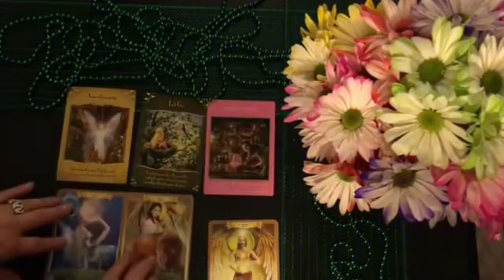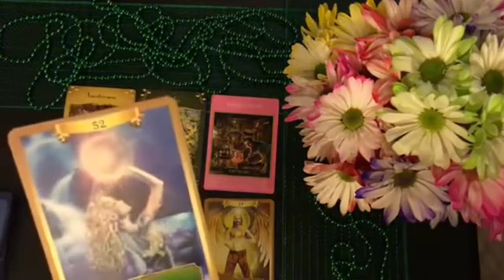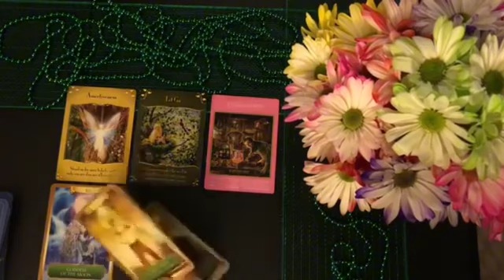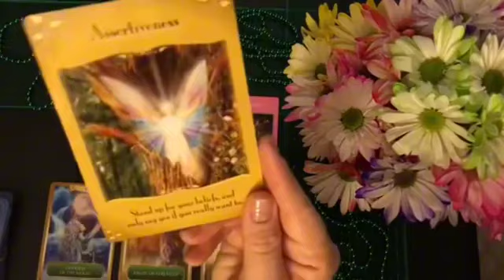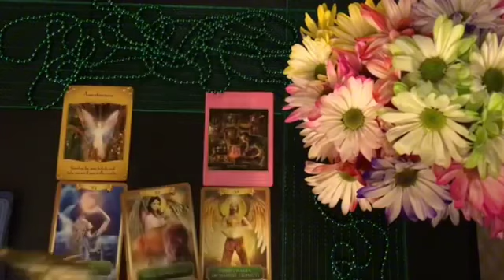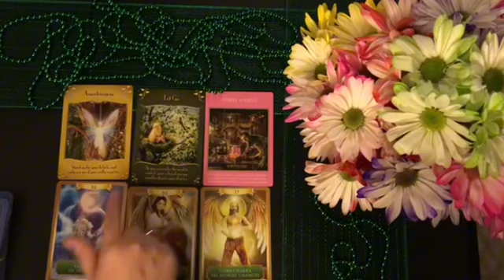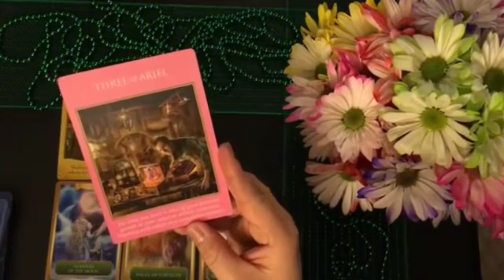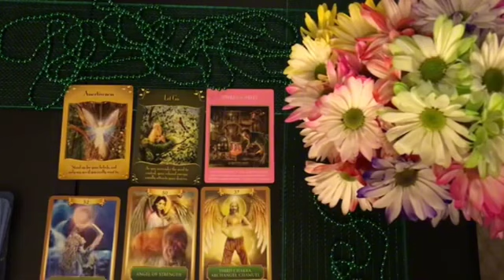Virgo ♍️ OMG😍 Get Prepared For An Amazing Surprise Coming Your Way Tonight 😍🤑💕